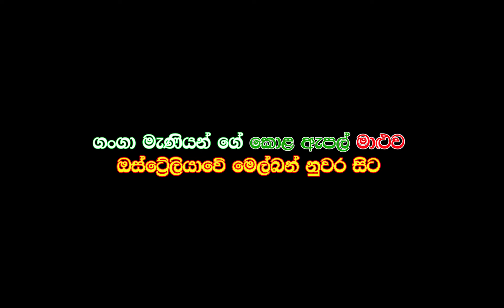පැපොල් වෙනුවට ඇපල් උයලා බලමුද?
Apple curry with ganga meeniyo.